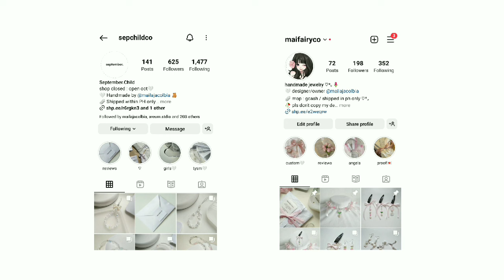Earrings tutorial - how to make hoop and hook earrings 🤍 | studio vlog 41 🌷💌🧸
hello I'm back again with another tutorial! and you guys requested for this, so here I am and I will teach you on how to make two different types of earrings! hope you love and enjoy watching!

Name: Maila Jacolbia
Age: 23 (Based in Philippines)
Cam: Vivo y11
Editing app: Inshot/Capcut
Thumbnail: phonto

-Also a fan of kpop, I love reading books and making jewelries as a hobby 💘